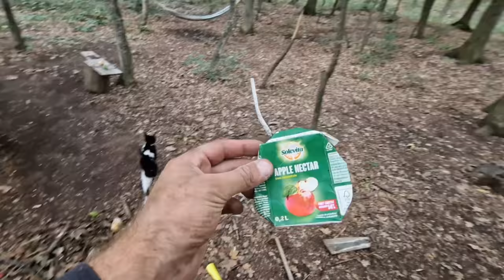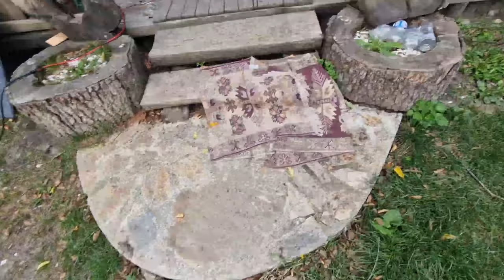🏡🔨 Betonăm scara care dă în pădure!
👷‍♂️🌳 Bine ai venit în noua noastră aventură, unde ne ocupăm de betonarea scării care dă în pădure! Urmărește-ne în acest episod plin de acțiune în care îți arătăm cum ne îmbunătățim spațiul și ne pregătim pentru noi aventuri la Căsuța din Pădure. 🚜🌳

👨‍🔧👨‍🔧 Alătură-te nouă, Tiberiu și Cornel, în această călătorie de îmbunătățire a vieții la țară și descoperă secretele muncii noastre. În acest episod, vei vedea cum ne ocupăm de betonarea scării, un proces esențial pentru a asigura o accesibilitate și o siguranță adecvată. Între timp, ne pregătim și pentru noi aventuri, lucrând la îmbunătățirea căsuței noastre și pregătindu-ne pentru zilele care urmează. 🎥🏡

👨‍🌾👨‍🌾 Fiecare zi la Căsuța din Pădure este o nouă aventură, plină de provocări și recompense. Ne bucurăm să împărtășim aceste momente cu tine și să te inspirăm să îți urmezi propriile visuri de viață la țară. 🌲🌳